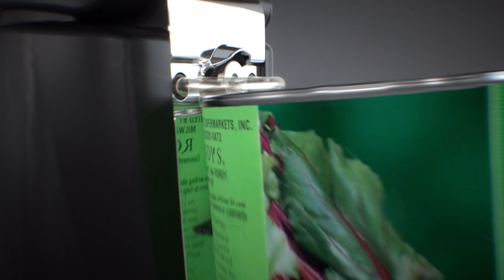LE DESCELLE TOUT - Vu à LA TV Boutique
Simplifiez l'ouverture de vos boîtes de conserve avec DESCELLE TOUT, l'ouvre-boîte électrique qui rend cette tâche rapide et sans effort.
Équipé d'une lame en acier inoxydable, il découpe les couvercles en un seul geste, laissant des bords lisses et non tranchants pour une sécurité optimale.

Si vous souhaitez avoir des informations complémentaires, cliquez sur le lien suivant